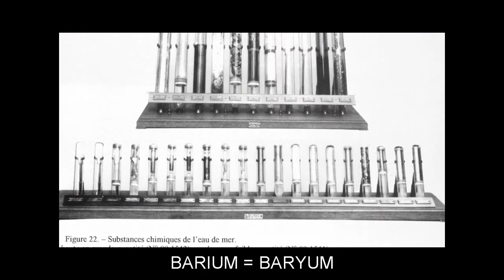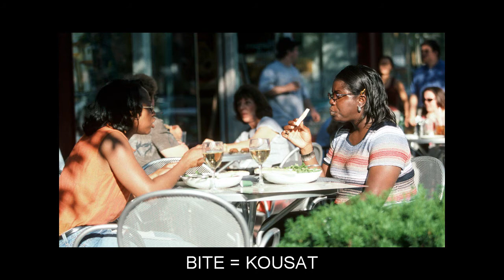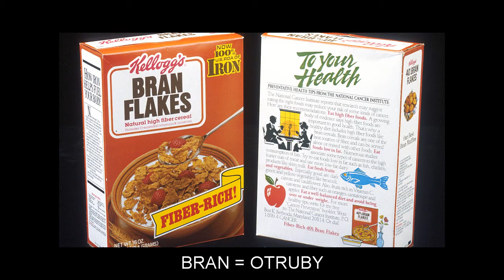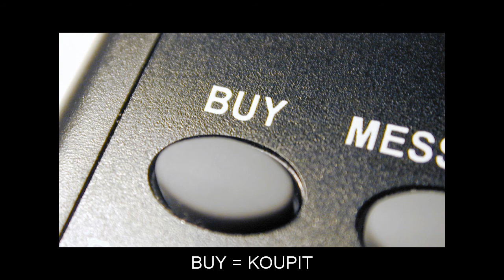"B" Video Flashcards: Level 3 - Anglický for Czech Speakers.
Vocabulary words included: BABOON=PAVIÁN; BAD=ŠPATNÝ; BAG=PYTEL; BALL=MÍČ; BALLISTIC=BALISTICKÝ; BALUSTRADE=BALUSTRÁDA; BAMBOO=BAMBUS; BARIUM=BARYUM; BARLEY=JEČMEN; BASKETBALL=KOŠÍKOVÁ; BATTLE=BITVA; BAZAAR=BAZAR; BEAD=KORÁLEK; BEAN=BOB; BEE=VČELA; BEEF=HOVĚZÍ; BEING=BYTÍ; BELIEF=VÍRA; BELLY=BŘICHO; BENEATH=POD; BENZENE=BENZEN; BERET=BARET; BERRY=BOBULE; BIBLICAL=BIBLICKÝ; BIKE=KOLO; BITE=KOUSAT; BIZARRE=BIZARNÍ; BLISTER=PUCHÝŘ; BLOCKADE=BLOKÁDA; BLOW=FOUKAT; BOOKCASE=KNIHOVNA; BORDER=HRANICE; BOTTOM=DNO; BRAN=OTRUBY; BREACH=PORUŠENÍ; BREAKFAST=SNÍDANĚ; BRIG=BRIGA; BROOK=POTOK; BROOM=KOŠTĚ; BUY=KOUPIT